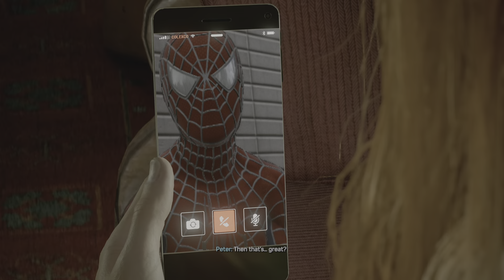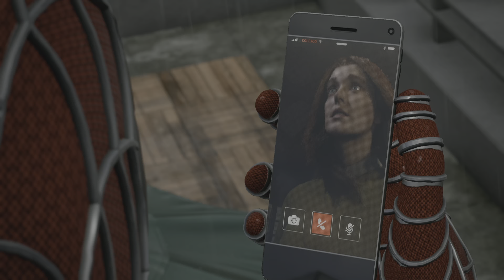Marvel's Spider-Man 2_20231031230624